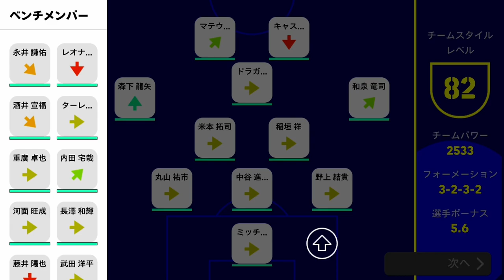【イーフト】名古屋グランパス vs 川崎フロンターレ ピクシー ストイコビッチ【Jリーグ】【ウイイレ】